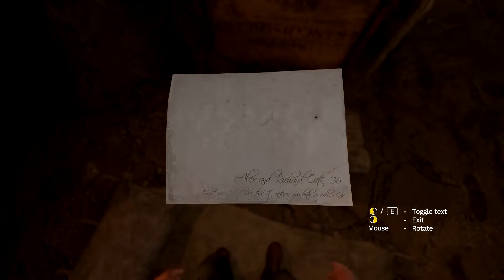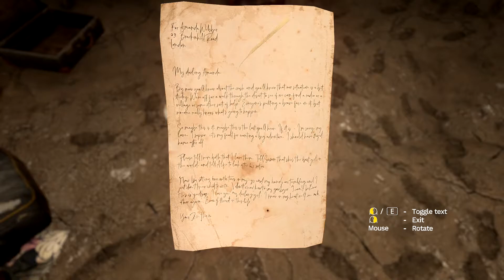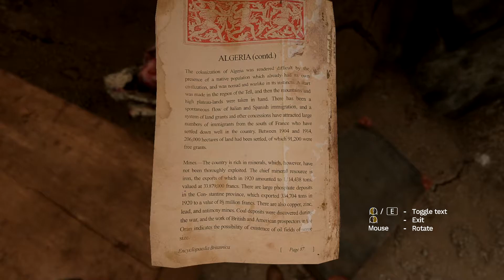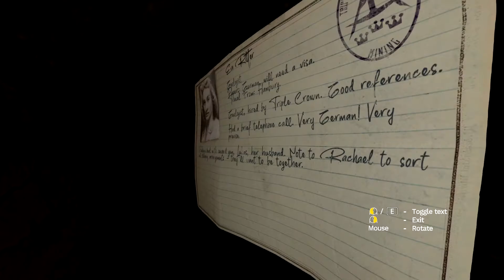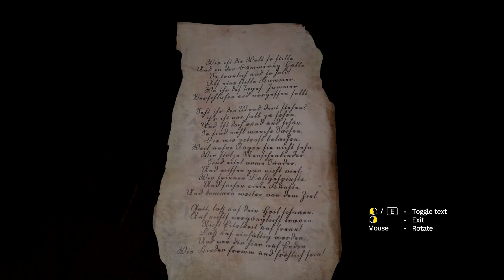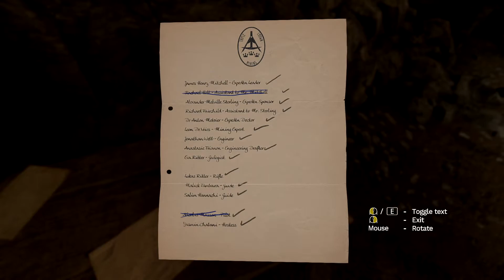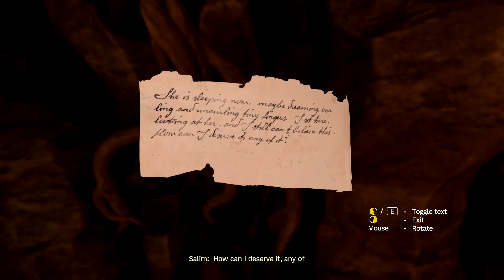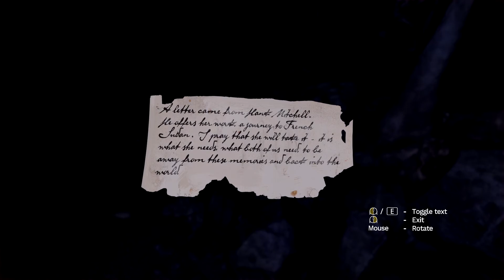Entering the Caves.. | Amnesia: Rebirth [Ep.2]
Today we enter the cave to find an empty camp from our missing comrades, empty of life at least.. then we begin our journey deeper into the mountains caves to try to find our missing friends.. but no way it could be THAT easy, right?